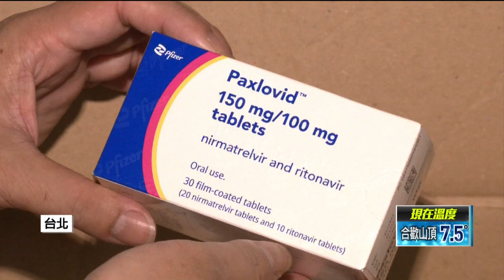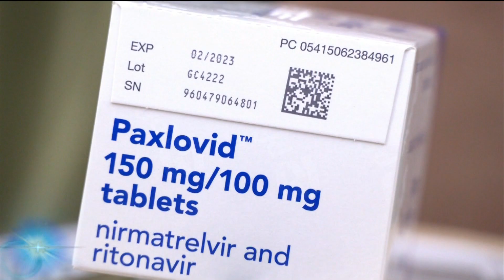「輝瑞口服藥」配送藥局！ 有處方箋才能領 一表看與「默沙東」差異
中央公費採購的「輝瑞口服藥」陸續送往藥局，未來居家確診的個案，透過視訊診療拿到處方箋後，就能請親友代領或是藥師送藥，提醒大家，用藥相關評估都得由醫師來決定，民眾不得自行購買。